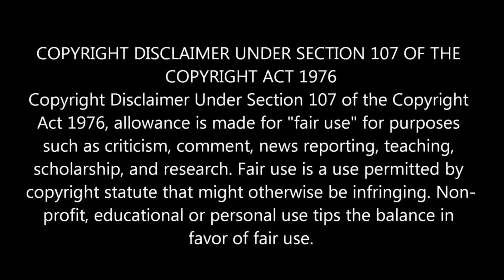i bought my dad his dream car...